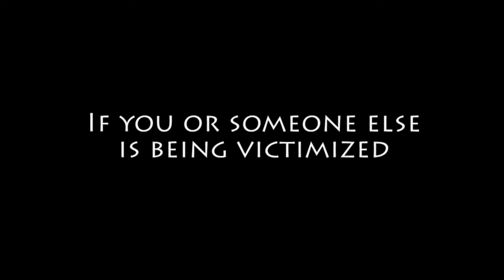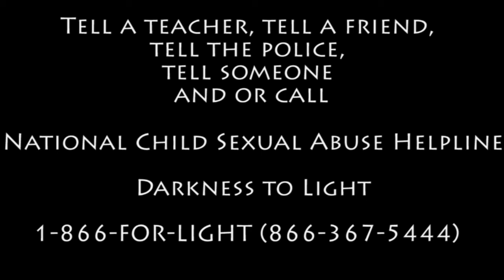Pretty White Fences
Pretty White Fences By: Me World off of "Common Ground"